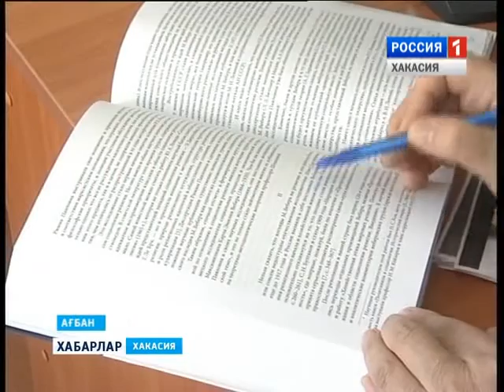Кинолекторий 31 05 2016